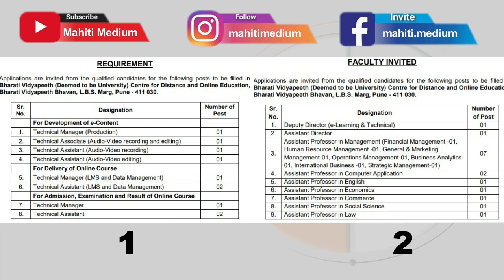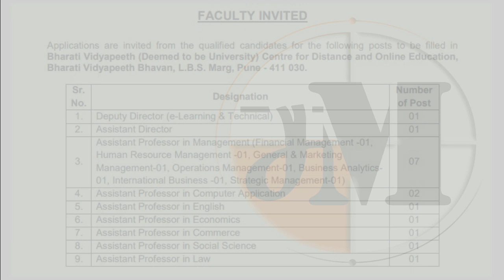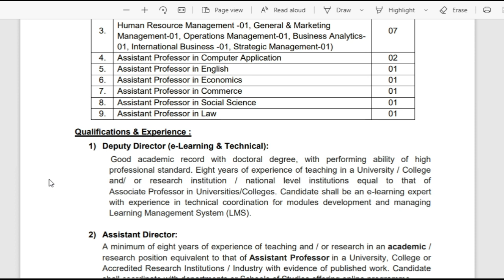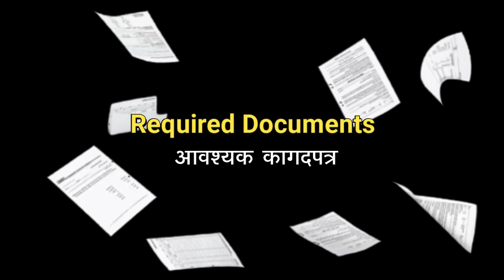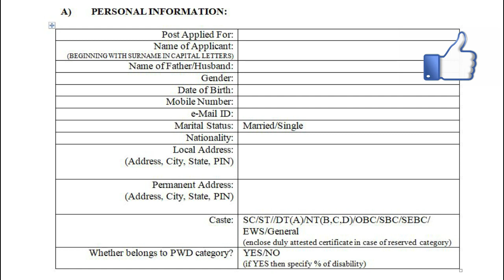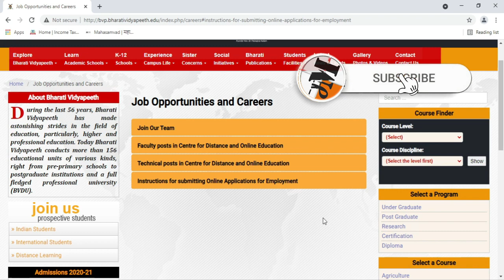भरती 2021 | भरती 2021 महाराष्ट्र | Maharashtra bharti 2021 | Bharati Vidyapeeth jobs 2021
भारती विद्यापीठ, पुणे विविध पदांसाठी भरती सुरू. बघा भरती विषयक सर्व आवश्यक मुद्दे आणि पात्र असाल तर त्वरित apply करा.

bharati vidyapeeth pune jobs
job vacancy 2021
job maharashtra 2021